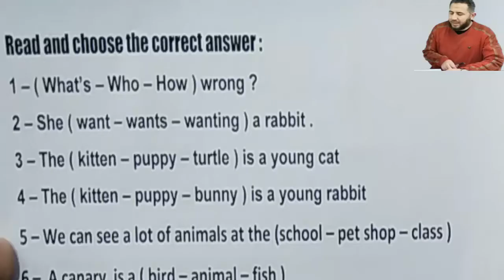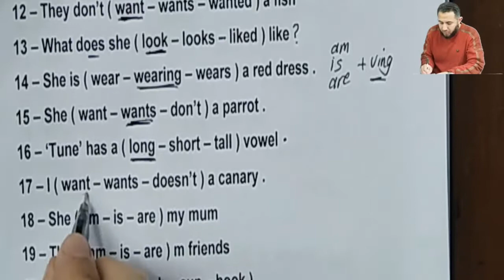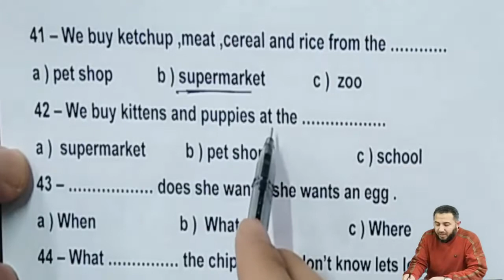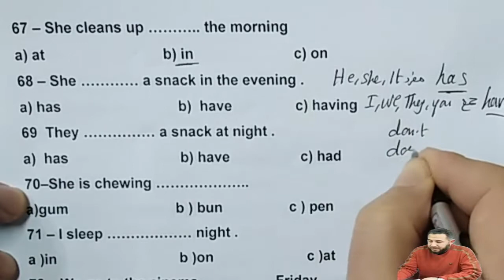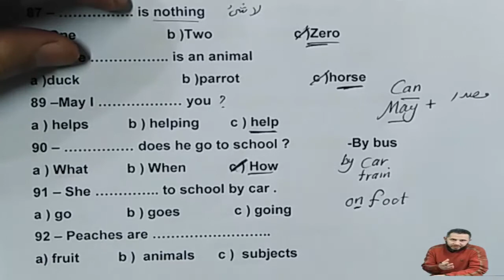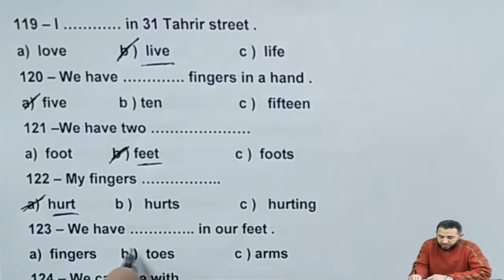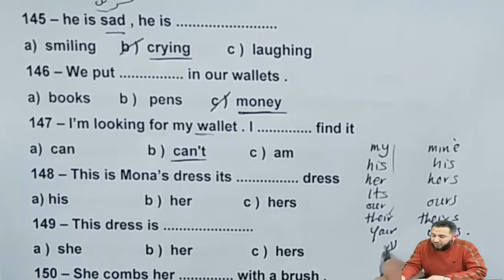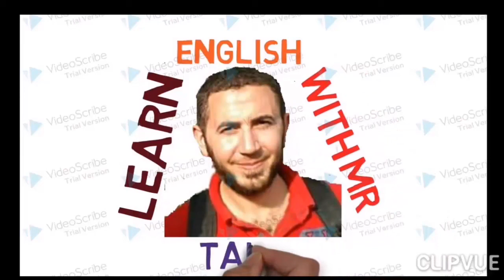مراجعة ليلة الامتحان الرابع الابتدائى ترم أول2021